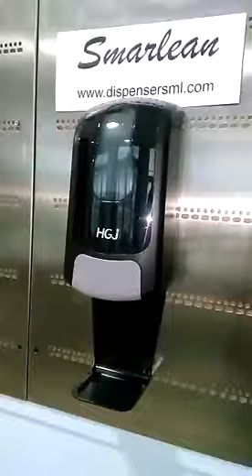Smarlean foam dose adjustable soap dispenser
Smarlean dispenser has a unique design: dose can be adjustable by End-user: 0.4ml, 0.8ml